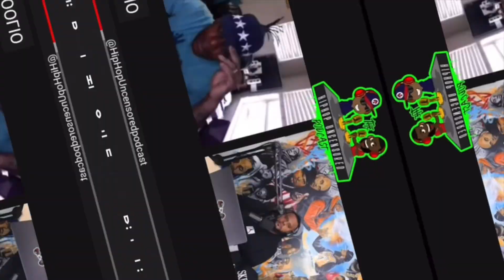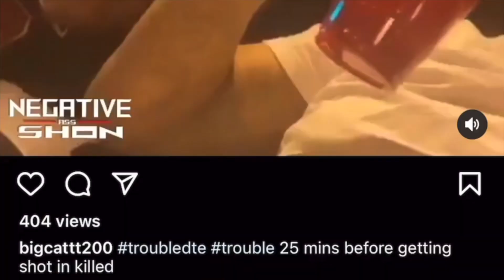The plot thickens￼ in Atlanta Rapper Troubles’s Murder mystery ￼